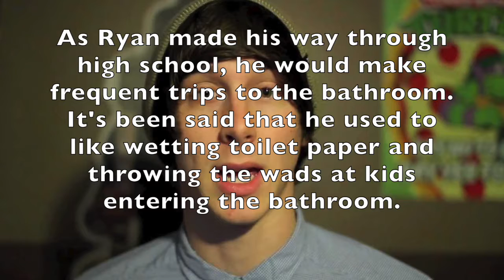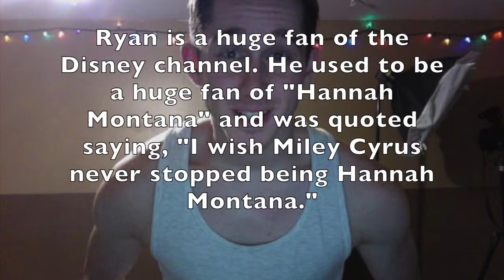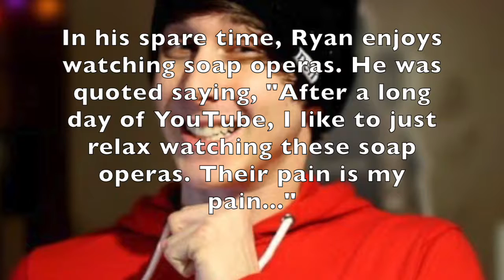10 Shocking Facts about Ryan Abe AKA "RyansAverageLife"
In this video we discuss "10 Shocking Facts about Ryan Abe AKA "RyansAverageLife"".

• Track Info:

Title: Bay Breeze
Artist: FortyThr33
Genre: Dance & Electronic
Mood: Bright